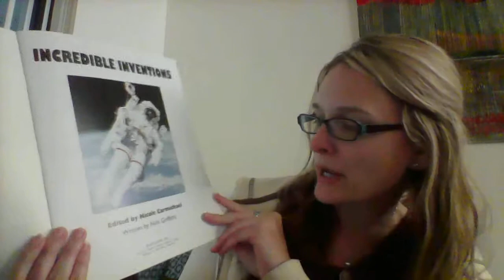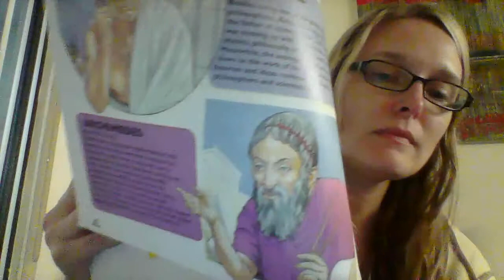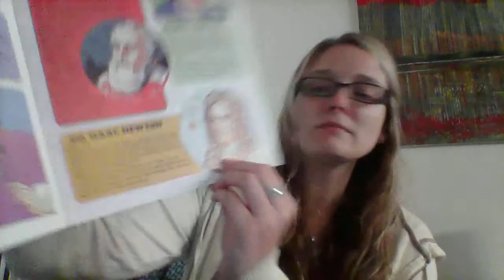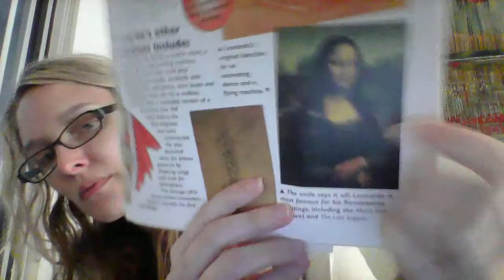Incredible Inventions Part 1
Written by Nick Griffiths
Edited by Nicole Carmichael